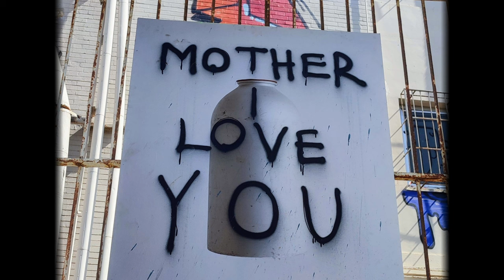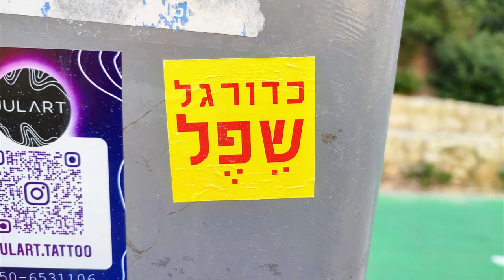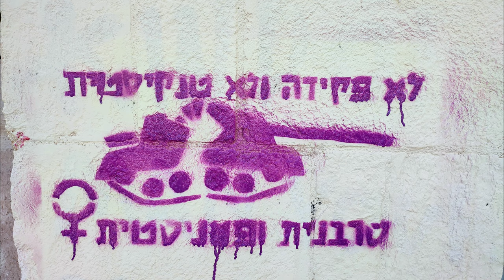גרפיטי ואומנות רחוב בפארק המסילה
סיור גרפיטי ואומנות רחוב בפארק המסילה
מדריך: רועי דדו

מוזיקה: מלך הגרפיטי - הגמלים
מילים ולחן: מעין אוחנה ודני גפני
עיבוד והפקה מוסיקלית: אבי טל ועדי חייט